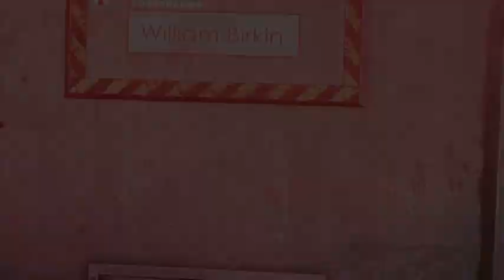Resident Evil Operation Racoon City Playthrough part 1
This is Wafi playing Resident Evil Operation Racoon City since Resident Evil 7 has been announced to be released next year and it's demo has been out in the PS4 I'm gonna do a playthrough this game.